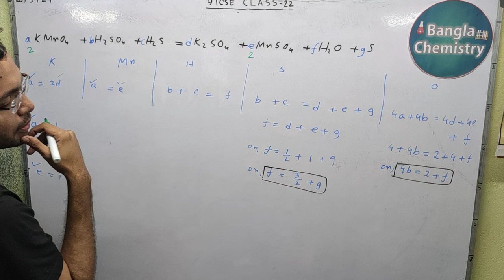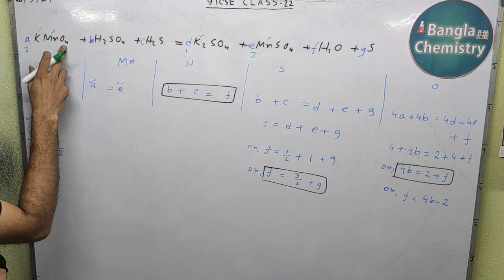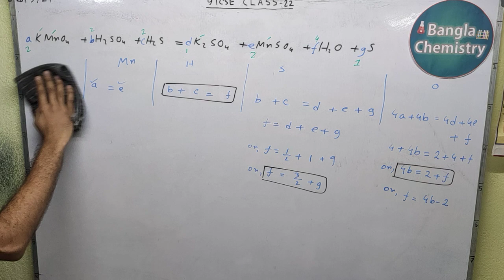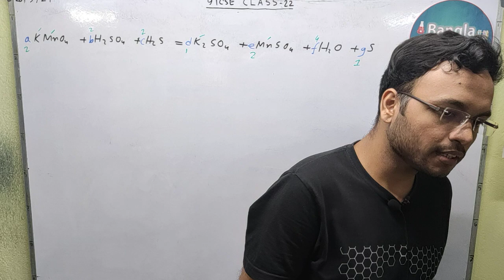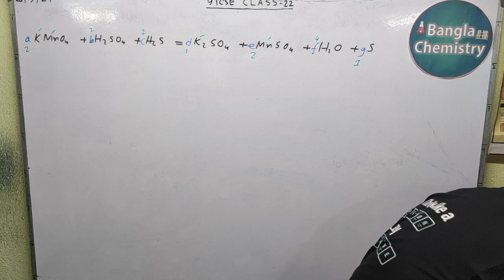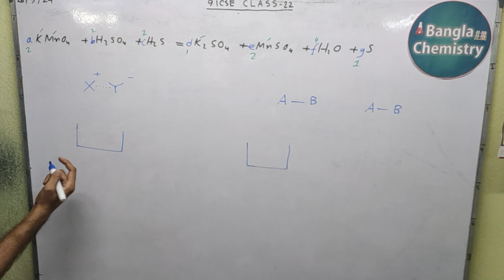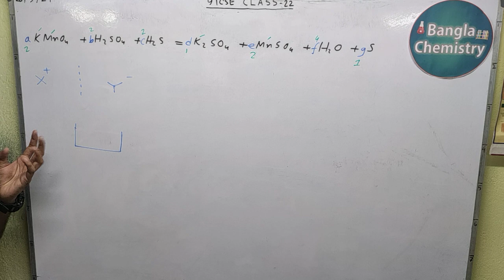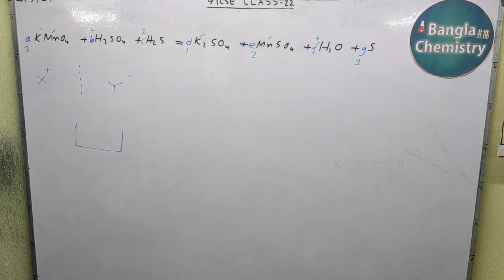Question Answer discuss-Class9- L3(c)